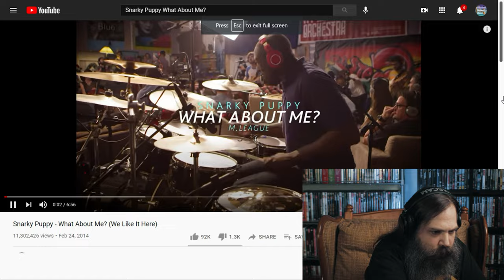SNARKY PUPPY - "What About Me?" (Reaction)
My reaction to the song "What About Me?" performed by Snarky Puppy.

The following items are things I own and can personally recommend as each of them either have been or are currently being used regularly for the production of my videos:

- Canon 250D/SL3 Camera

- Canon EF 28mm f/1.8 USM Wide Angle Lens for Canon SLR Cameras

- Tokina ATXAF140DXC 14-20mm f/2 Pro DX Lens for Canon EF

- Sigma 17-50mm f/2.8 EX DC OS HSM Zoom Lens for Canon DSLRs with APS-C Sensors Bundle

- SanDisk 256GB Extreme PRO SDXC UHS-I Card - C10, U3, V30, 4K UHD, SD Card

- Tripod, COMAN KX3636 74 inch Video Tripod System, Professional Heavy Duty Aluminum Tripod with 360 Degree Fluid Head and Mid-Level Spreader 13.2LB Load for DSLR, Camcorder, Cameras and More

- Teleprompter for Smart Phones and Tablets, Equipped with Custom Suitcase

- GRIFFIN Professional Studio Rolling Microphone Boom Stand with Casters

- Audio-Technica AT2035 Large Diaphragm Studio Condenser Microphone Bundle with Shock Mount, Pop Filter, and XLR Cable

- Peavey PVM 480 Microphone (Black)

- Black Lion Audio Auteur MK2 Dual Channel Microphone Preamp

- Zoom R24 24-track Multitrack Recorder

- Godox VL150 LED Video Light with BD-04 Barndoor Kit, 150W 5600K Daylight-Balanced Bowens Mount,CRI 96 TLCI 95, 61000Lux@1m, Bluetooth and Wireless Radio Remote, with V-Mount Plate Controller Box

- LAOFAS 35inch 90cm D90A Deep Parabolic Softbox, Quick-Setup Quick-Folding in 1 Minute, for Aputure 120D II 300D II Godox SL-60W FV150 FV200 AD300PRO AD400PRO AD600BM and Other Bowens Mount Lights

- Neewer Upgraded 660 LED Video Light Dimmable Bi-Color LED Panel with LCD Screen, 660 Beads CRI 96+, Durable Metal with U Bracket and Barndoor

- Kamerar D-Fuse Trapezoid LED Light Panel Softbox: 11.5"x11.5" Opening, Foldable Portable Light Diffuser, Carrying Bag, Vinyl Strap

- GVM RGB LED Video Light, Photography Lighting with APP Control, 800D Video Lighting Kit for YouTube Studio, 2 Packs Led Panel Light, 3200K-5600K, 8 Kinds of The Scene Lights, CRI 97

- Soonpho P10 RGB Video LED Light Full Color Output CRI97+, 2500K-8500K Bi-Color, Ultra Thin Dimmable Brightness Temperature Lighting Panel with Rechargeable Lithium Battery Compatible for Digital SLR

- AGPTEK HD Video Capture Card

- SanDisk 256GB Cruzer USB 2.0 Flash Drive

- Dell G5 15 Gaming Laptop 15.6" FHD 144Hz Display 10th Gen Intel 6-core i7-10750H 32GB RAM 1TB SSD GeForce RTX 2070 Max-Q 8GB Backlit Thunderbolt Wifi6 Webcam Win 10

- WD 2TB My Passport Portable External Hard Drive HDD, USB 3.0, USB 2.0 Compatible, Black